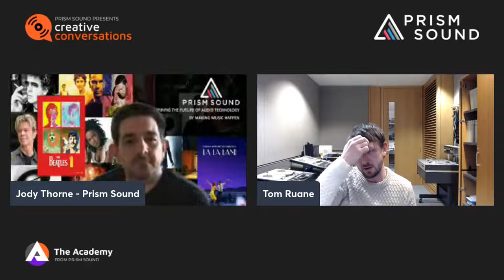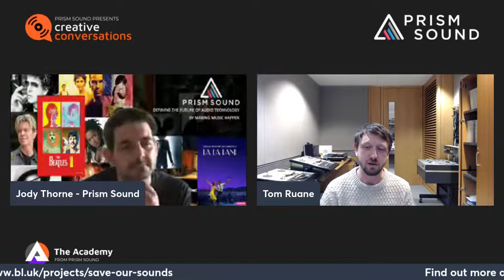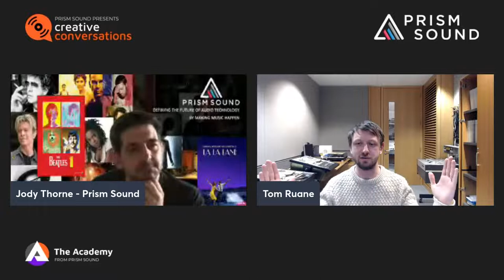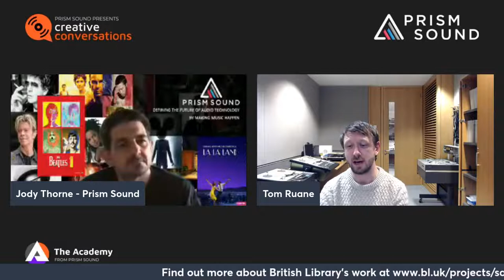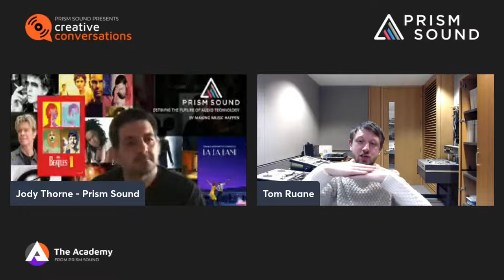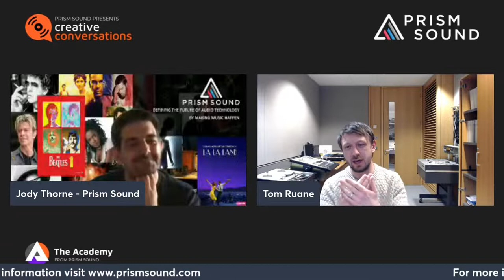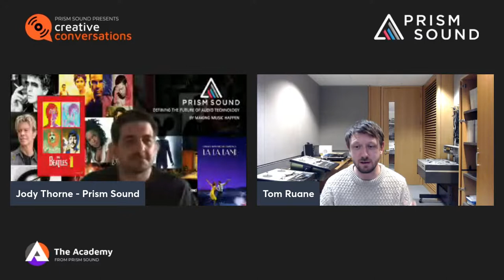Tom Ruane (British Library) in Creative Conversations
Join us on Wednesday 20th April when we talk live to Tom Ruane, Lead Technical Manager at the British Library - home to the UK’s Sound Archive, which houses an extraordinary collection of over 6.5 million recordings dating back to the dawn of sound recording to the present day.

He heads up the highly specialised team of audio engineers working to preserve content held on the historical sound formats in the archive, before they become unplayable due to physical degradation and obsolescence.
He is a keen advocate for audio preservation and recently played a key role establishing a UK wide network of transfer studios specialising in analogue and early digital sound formats.

Click on the "set reminder" link to get notifications, and get ready to ask your questions in our live stream.